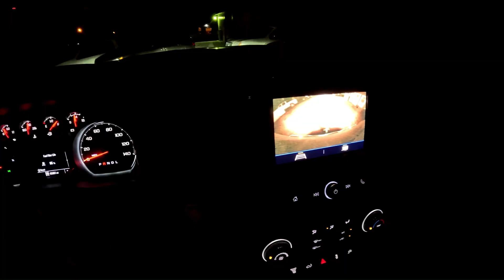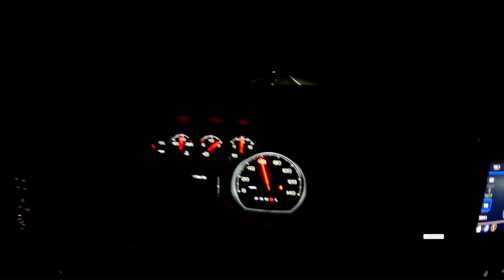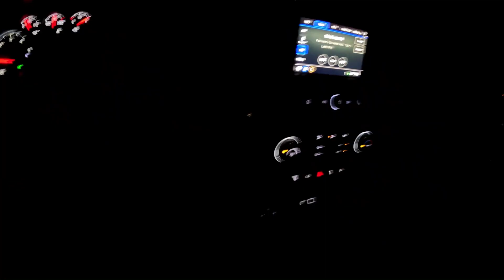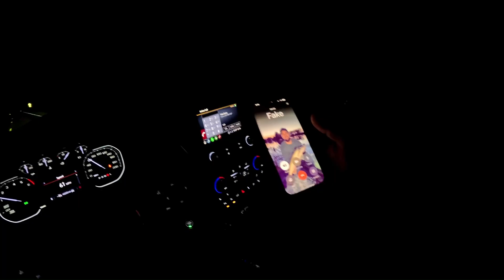Early Season Teal Tournament...First team to 24 Teal !!! We Apologize for the F Bombs in Advance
Some young bucks challenged us to a teal hunt... 4 man teams first team done gets to shoot the opposing team in the back with a paintball gun#deerhunting